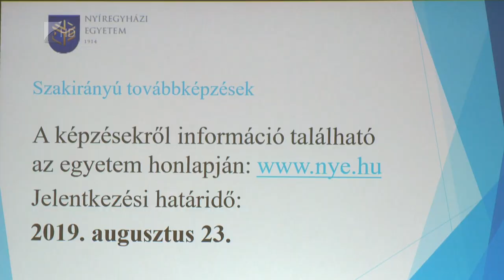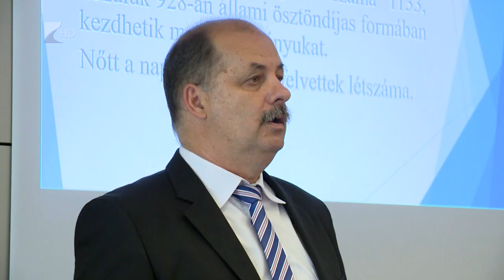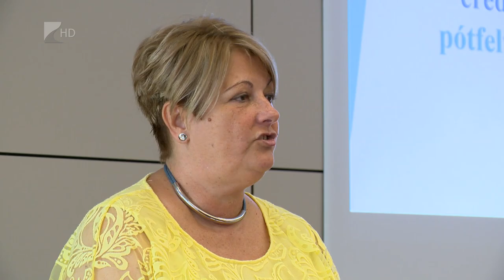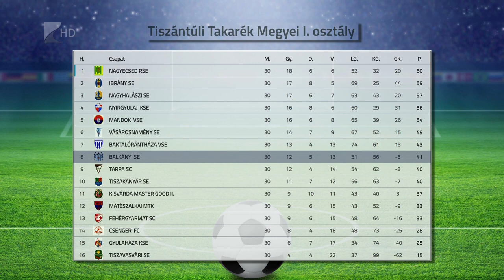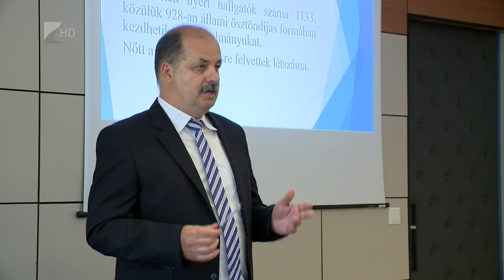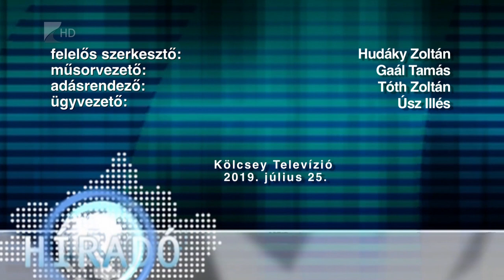Híradó 2019.07.25. - Kölcsey Tv